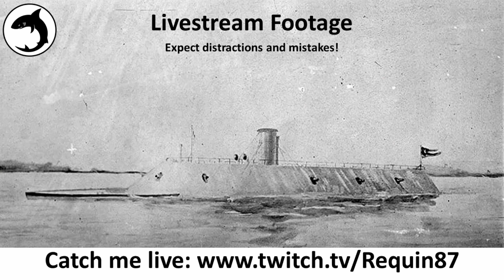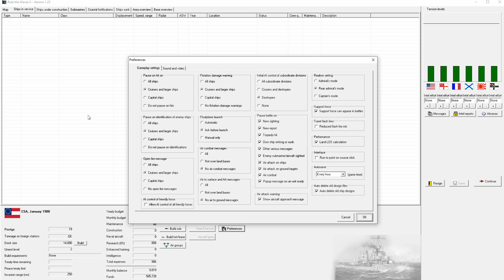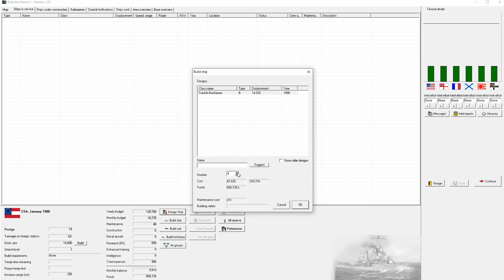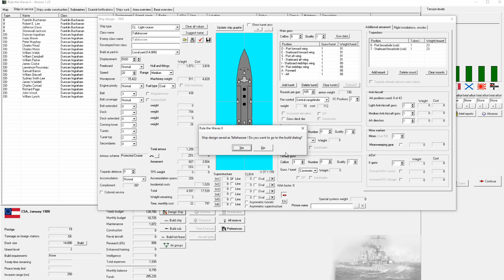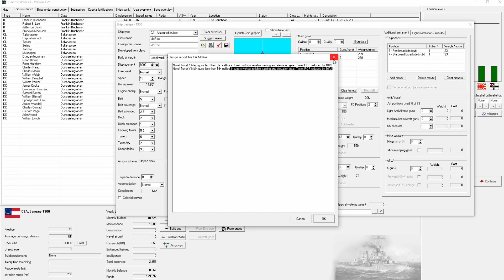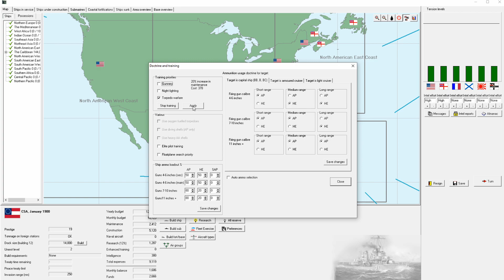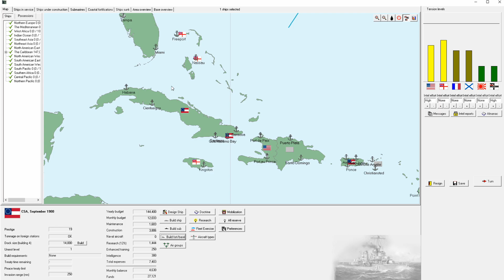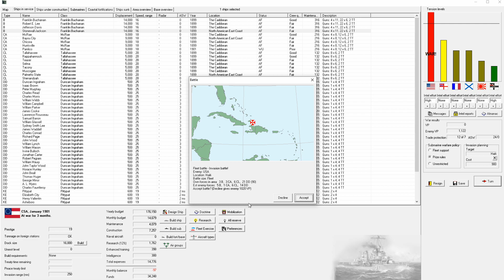Rule the Waves 2 | CSA | Episode 01 - Dubious Design Decisions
A Rule the Waves II campaign as the Confederate States of America

Rule the Waves II places you in the role of 'Grand Admiral' during the first half of the 20th Century. The game is centered on designing ships and fighting  naval battles, but politics, economic and foreign policy decisions will be necessary as the Player guides their navy's deployment, construction and operations during a period of great technological innovation and political tensions.